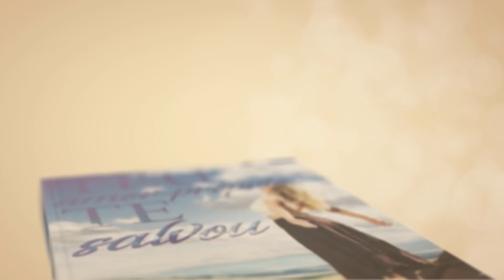Tenha SEMANCOL e perceba se a pessoa não quer mais